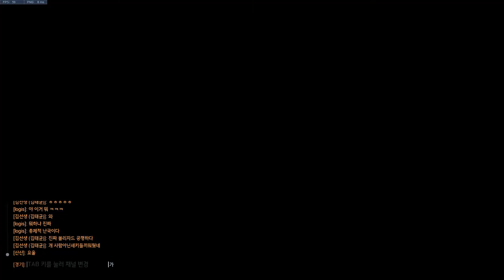Overwatch 2017 11 09 01 36 45 35